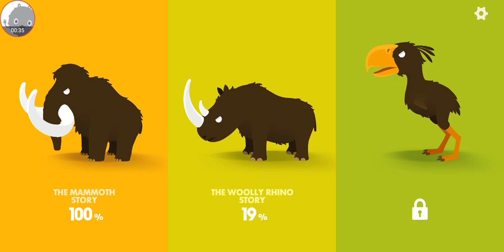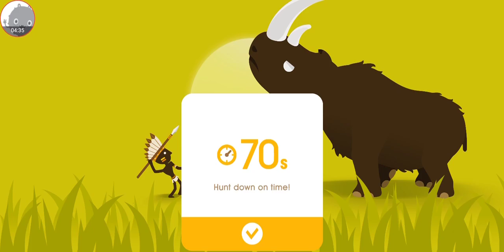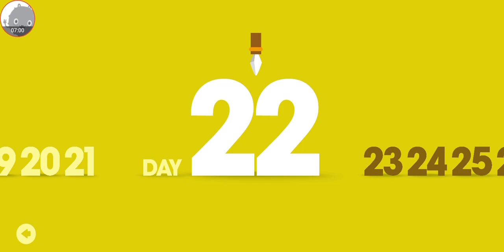Big Hunter - Gameplay Walkthrough Part26 - Game Funny (iOS, Android)